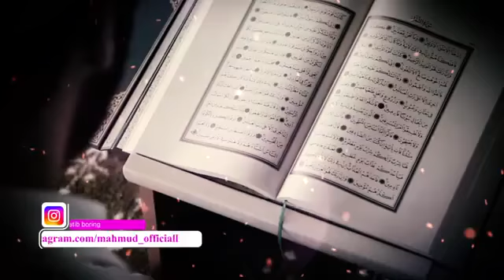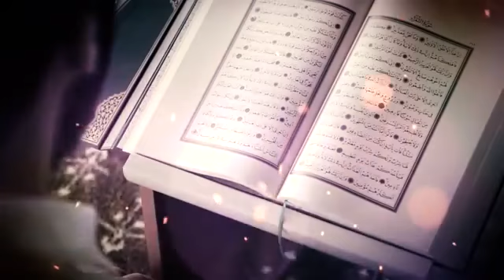Ҳорамҳор Гулнора ва Мутакаббир имомлар